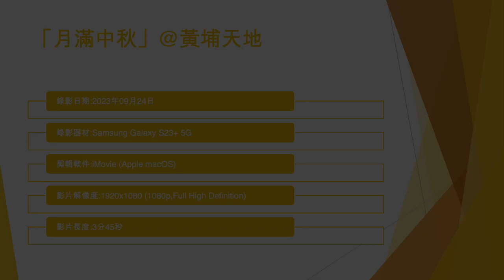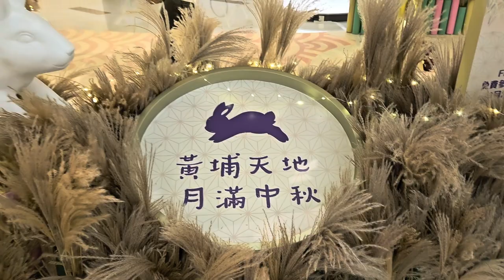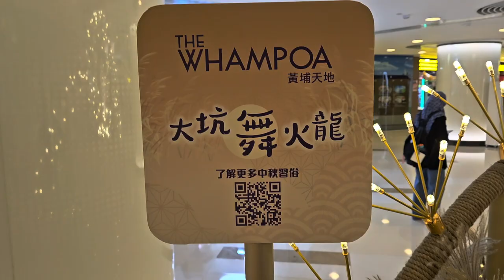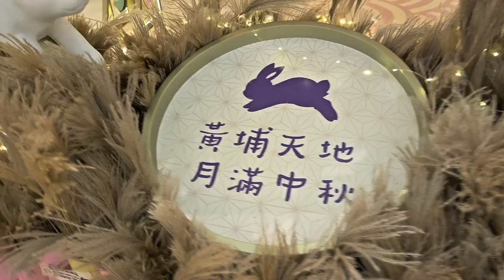「月滿中秋」@黃埔天地 - 2023年09月24日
錄影日期:2023年09月24日
錄影器材:Samsung Galaxy S23+ 5G
剪輯軟件:iMovie (Apple macOS)
影片解像度:1920x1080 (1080p,Full High Definition)
影片長度:3分45秒